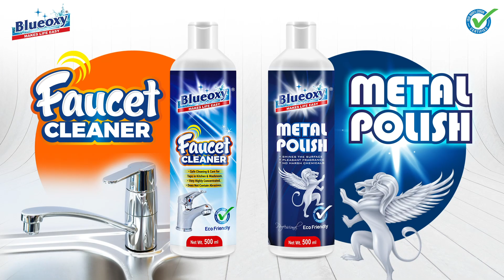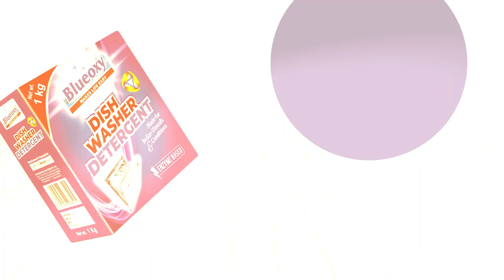Blueoxy Brand Home Care Cleaning Products: The Best Way to Keep Your Home Clean!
Blueoxy Brand Home Care Cleaning Products is an excellent choice for anyone looking for an effective and affordable way to keep their home clean. With a wide range of products available, Blueoxy offers something for everyone.

This essay will discuss the advantages of Blueoxy Brand Home Care Cleaning Products, including their affordability, effectiveness, and variety of products.

Affordability

Blueoxy Brand Home Care Cleaning Products are incredibly affordable. With prices ranging from just a few dollars to around twenty dollars, there is something for everyone’s budget.

For example, the Blueoxy All-Purpose Cleaner is just INR 300 and is perfect for cleaning countertops, floors, and other surfaces. The Blueoxy Tap Cleaner is also just INR 385 and is excellent for removing lime Scales and hard water Stains from washroom accessories.

Effectiveness

Blueoxy Brand Home Care Cleaning Products are also efficient. The products are designed to tackle even the toughest messes with ease. For example, the Blueoxy Heavy Duty Cleaner is perfect for removing grease and grime from kitchen surfaces.

It is also great for removing soap scum from showers and tubs. The Blueoxy Carpet Cleaner is also incredibly effective at removing dirt and stains from carpets and rugs.

Variety of Products

Finally, Blueoxy Brand Home Care Cleaning Products offer various products. Everything from all-purpose cleaners to carpet cleaners has something for every cleaning need.

Additionally, Blueoxy offers specialty products such as the Blueoxy Pet Stain Remover, perfect for removing pet stains and odors from carpets and upholstery.

Blueoxy Brand Home Care Cleaning Products is an excellent choice for anyone looking for an effective and affordable way to keep their home clean.

With a wide range of products available, Blueoxy offers something for everyone. From all-purpose cleaners to specialty products, Blueoxy has everything you need to keep your home looking its best.